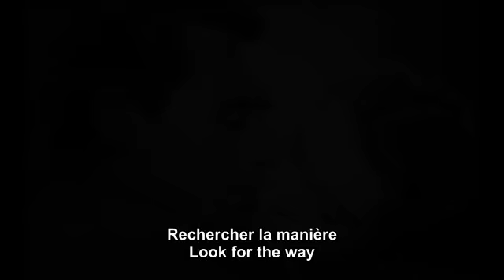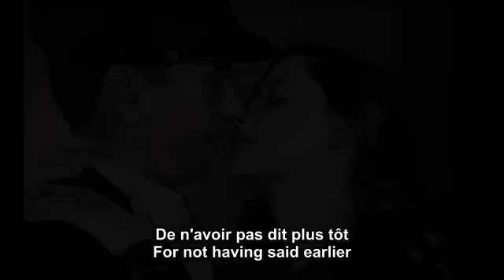Le premier pas - Claude Michel Schönberg - French and English subtitles.mp4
Famous song "Le premier pas" by Claude-Michel Schönberg.

All copyrights (music, images..) reserved to their legal owners

French and English hardcoded subtitles to help the learners of French and those who want to better understand the lyrics.